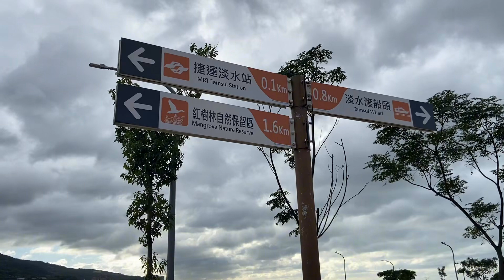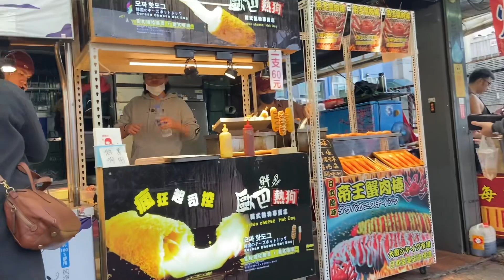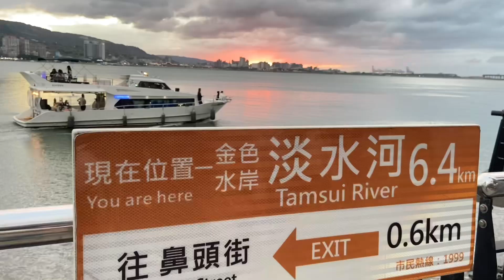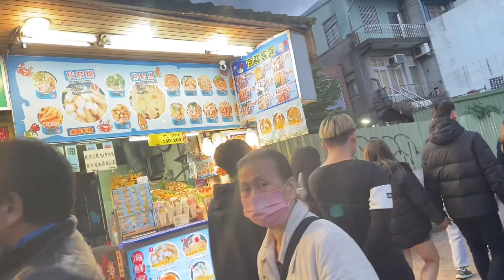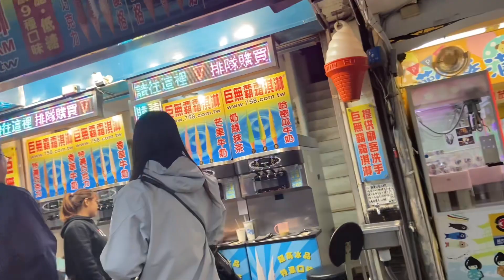Tamsui Riverside Park,Taiwan 台灣淡水河濱公園